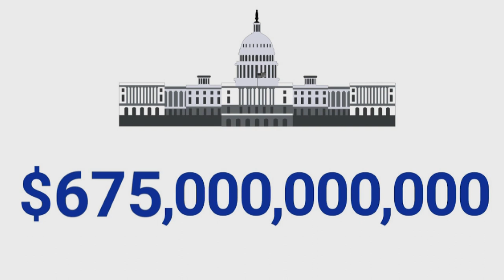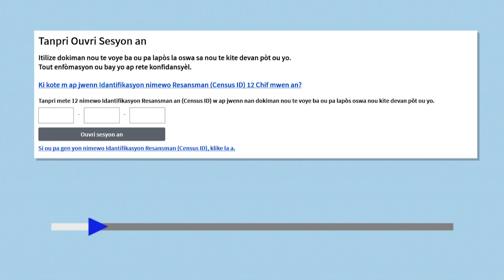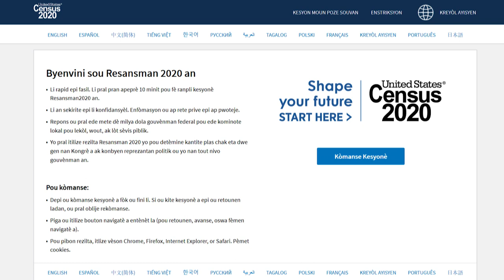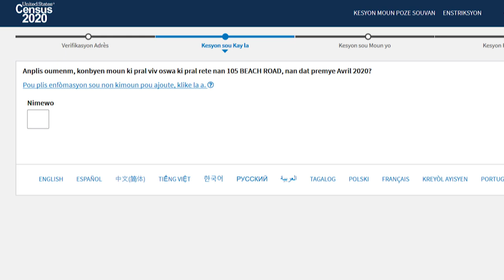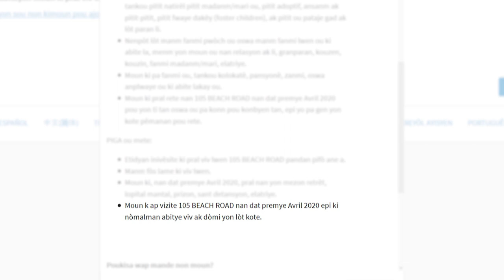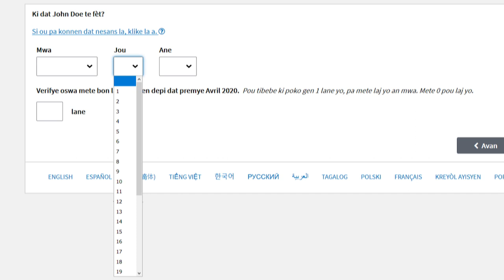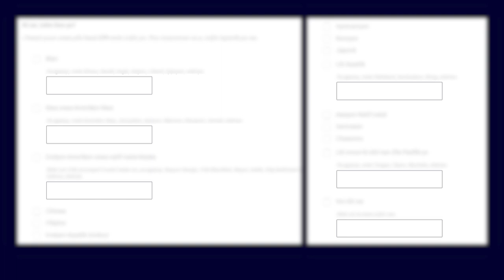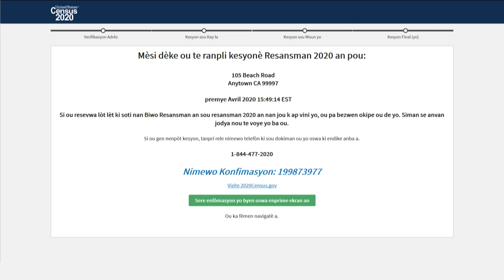Kreyòl Ayisyen/Haitian Creole: Gid Videyo ki montre kijan pou Ranpli Resansman 2020 an sou entènèt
Videyo an kreyòl ayisyen sa a pral fè w dekouvri Resansman de mil ven an, prezante ou yon ide jeneral konsènan kesyonè sou entènèt la, epi ede ou reponn kesyon yo.